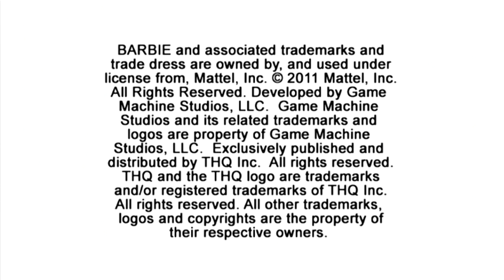Barbie: Jet, Set & Style! (Commentary) Part 1: Fabnosis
Hairtastic!